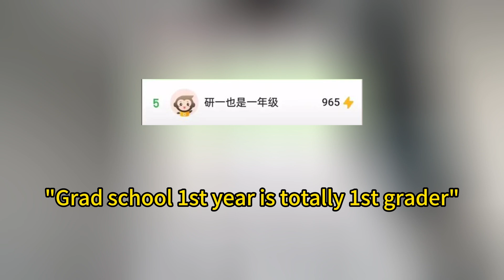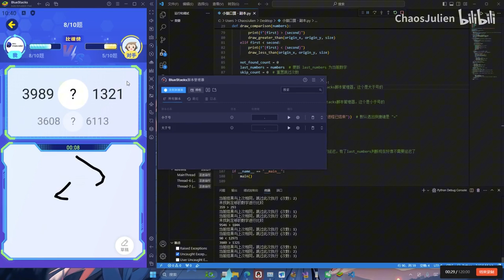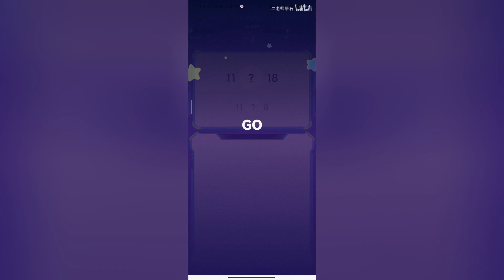Math Showdown: How Adults Dominated Kids' Learning App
Glad I took math in the States so none of these could ever bother me,
Cuz I can't even do arithmetic to begin with :)

Last year, a math practice app for kids turned into a viral battleground when college students and coders invaded its PVP mode, using bots and OCR tech to dominate the leaderboard. Dubbed the "War in Heaven," the app became an algorithm arms race, leaving frustrated kids and parents in its wake. Developers eventually stepped in, adding an "anti-addiction check" to block adults with kid-only questions. The chaos cooled, but not before the internet turned a simple math app into an absurd phenomenon.

Bridge the World ... through Memes !!!